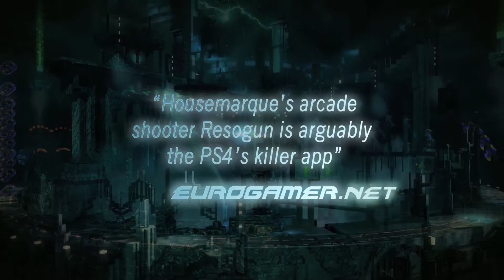RESOGUN Epic Trailer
New RESOGUN videos show advanced gameplay and, yes, more explosions.